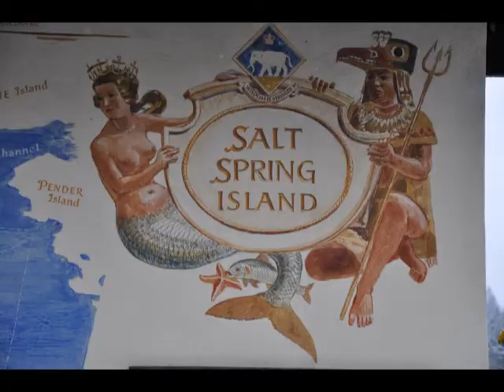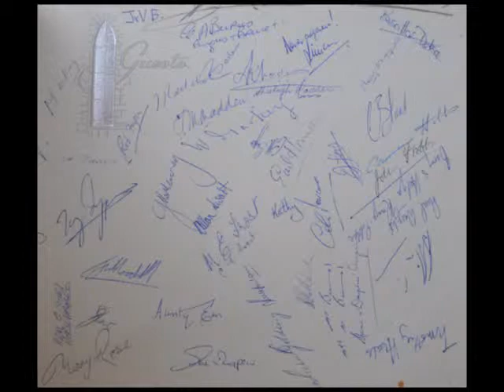Imelda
In Memoriam.